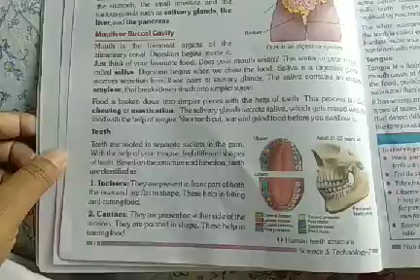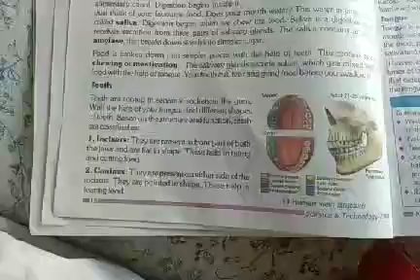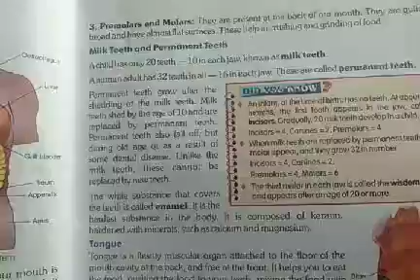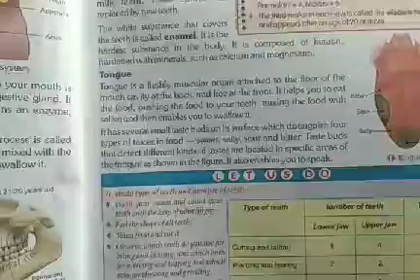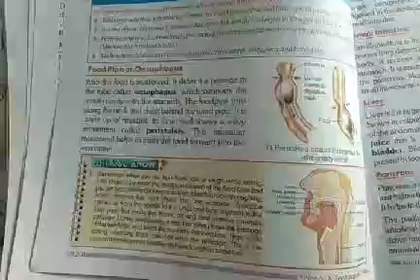clss 7 science chap 2 lec 2